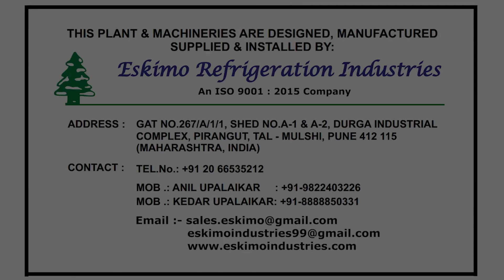Panner Processing V03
Eskimo Refrigeration Industries Paneer Processing Plant